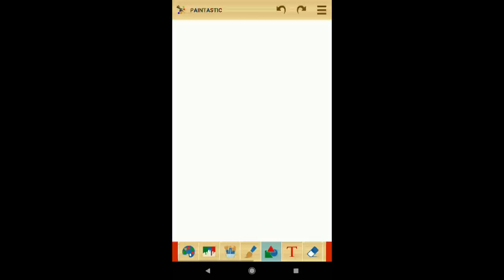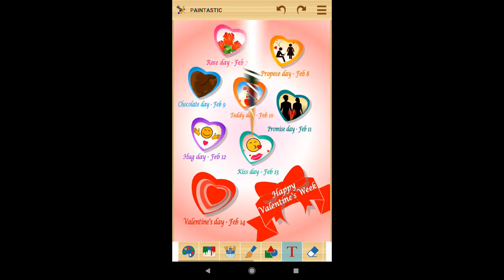Paintastic app preview - Valentine's week greetings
Create valentine's week greeting with Paintastic app.